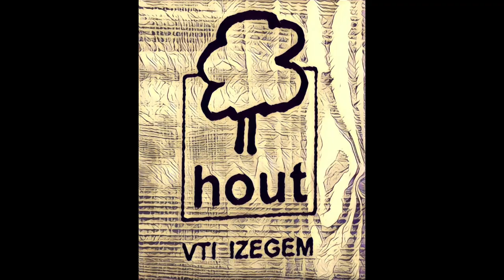Kom Op Tegen Kanker '17 VTI Izegem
De "making off" : Foto die genomen werd als "Kick off" van onze actie!